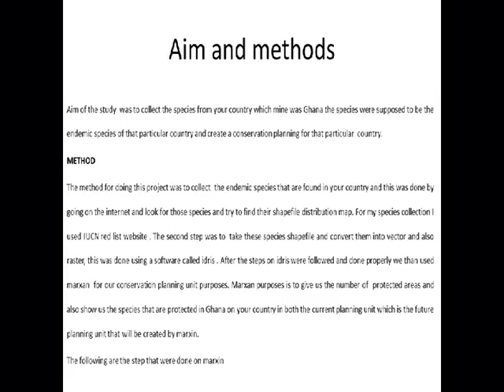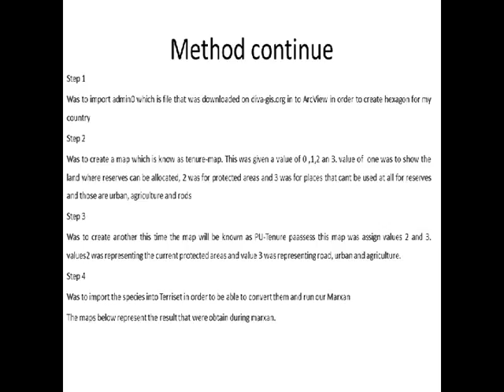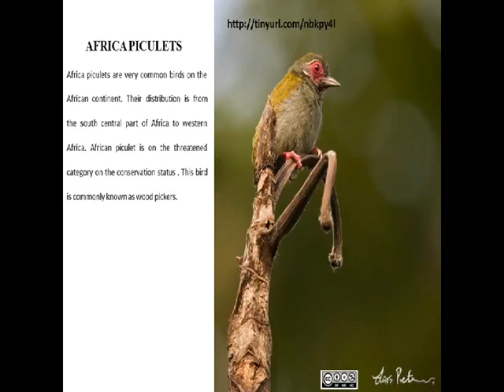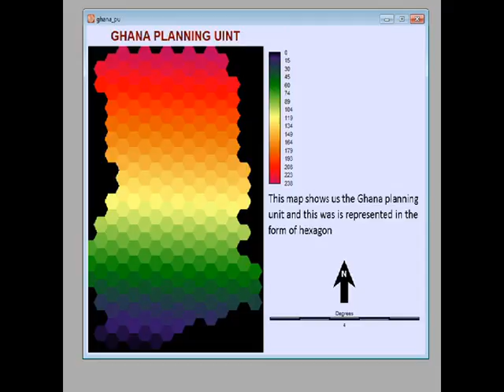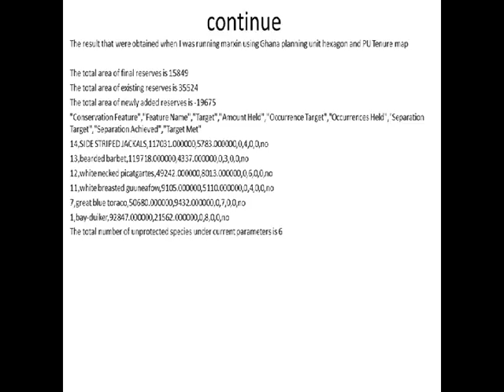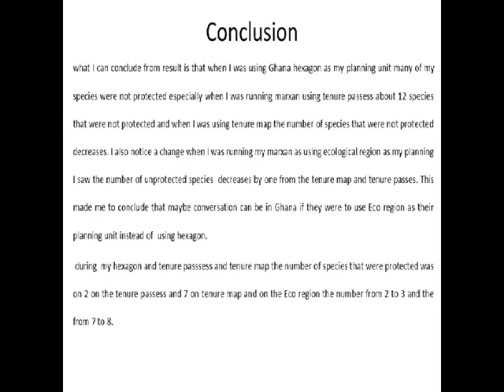Mpilo Hlengwa 3207370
MY DIGITAL STORY BOARD
THE VIDEO WAS DIRECTED BY MPILO HLENGWA 320730
THE AIM OF THE VIDEO WAS TO TELL PEOPLE ABOUT THE BIODIVERSITY IN GHANA AND THE IMPORTANCE OF CONSERVATION PLANNING
FILM PRODUCTION LOCATION- UNIVERSITY OF THE WESTERN CAPE, SOUTH AFRICA